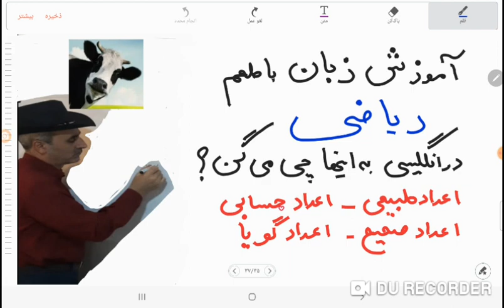آموزش انگلیسی مجموعه اعداد در ریاضی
سلام به مجموع اعداد طبیعی- حسابی-صحیح و گویا در انگلیسی چی می گن لطفا لایک و کامنت فراموش نشود